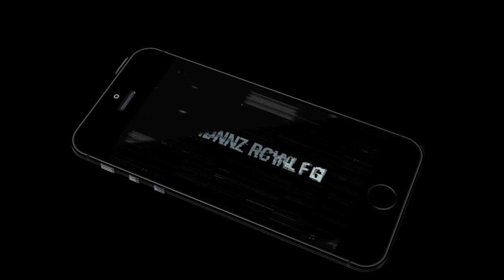OffRoad Jeep Adventure 2016 (by xtremegamestudio) Android Gameplay [HD]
OffRoad Jeep Adventure 2016 could be a sport machine with Associate in Nursing exciting rush to grab feeling of thrill and driving difficult hill climb, steering cross-country routes and skill the journey of driving a hummer on hill parts.

Explore difficult cross-country hurdles with endless fun and real driving sensations with OffRoad Jeep Adventure 2016. Select your most well-liked jeep; drive it through a robust 3D unknown however exhilarating landscape. There square measure fifteen levels, everyone has its own difficulties and hours of unlimited fun with 3D designed Hummers, Pickups and Rang Rovers.

With OffRoad Jeep Adventure 2016 you'll clutch rough islet, choose a Jeep, brake or toss as per your directions, drive through water and thump into hills with an important hummer tyre. Go up a high hill, contend jolting variety; live through difficult muddy cross-country areas while not trappings in a very strain trench.

OffRoad Jeep Adventure 2016 features:

• Amazing 3D graphics style transportation reality in game
• Exciting 4x4 jeeps like Hummer, Range Rover, Pickups embellished with catchy colours
• Inner Jeep structure animations giving real cross-country driving sensations
• Different camera angles to play game with multiple diversions and selection
• 3D designed difficult muddy offroad tracks
• Time restrictions for a lot of excitement
• Steering feature helps player griping a route
• Checkpoints to let user follow track accurately
• Tilt and bit management to form game a lot of almost real
• Brake management for controlled game play
• Amazing and fascinating graphical computer programed
• Compatible with all kinds of humanoid sensible phones
• Easy to put in and liberated to play
• Locked Jeep models obtainable once finishing specific levels
• Thrilling sounds

How to Play:
• OffRoad Jeep Adventure 2016 has 15 excitingly difficult levels participating player in hill climb, muddy cross-country tracks designed in latest 3D graphic technology.
• Select hummer or Jeep from menu.
• Finish the lap in a much fastened time victimization brake, accelerator, jumping, and navigation sign. Use totally different camera angles and select your best read to play.
• Tilt your smartphone or use arrow keys to maneuver left or right to cross cross-country tracks.
• Follow check points to stay consistent on tracks.
• Use 4x4 button to spice up power of your Jeep on the steep tracks
• Use right up arrow button as accelerator and down arrow button to reverse
• Select level or use back button to reproduce any crossed level

Good luck with the exciting cross-country sport machine on your sensible phone!